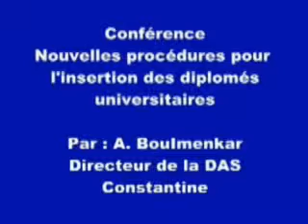Nouvelles procédures pour l'insertion des diplômés universitaires